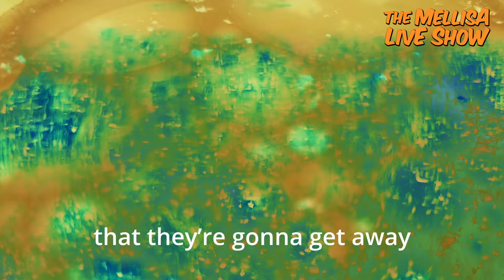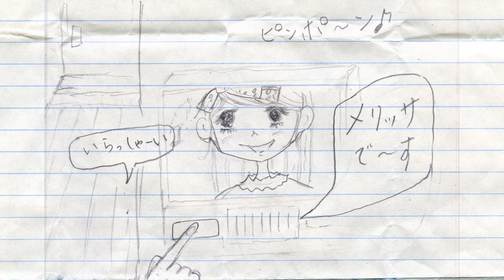[Champagne Supernova / Oasis] the Mellisa Live Show #167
こんばんは、明日のギターヒーローを夢見るメリッサです。
今回はOasisの「Champagne Supernova」にチャレンジしてみました。

地球にピンチがやって来る でっかい未来があぶないぜ 孤独の宇宙からオー今こそ帰って来たぞハガネの魂な今日この頃、みなさまいかがお過ごしでしょうか？わたくしはと言えば、むかーし買ったギターの本に禁じられた遊びの楽譜があるのを発見。これ、わたくし禁じられた遊び、前半は弾けるのですよ前半は。それで、いい機会（？）なので後半にチャレンジしてみたところ、絶望的に指が届かないことに気がついて、そっと本を閉じたりしておりました、はい。

はい、今回の「わたくし的に消化不良だった曲（歌編）特集」はOasisの「Champagne Supernova」でございます。これ以前やった時はやっぱり伴奏弾いてる段階だとすっごくノリノリで、これわたくしちょっとどうにかなるかも？みたいに思ってたんですけども、歌ってみると何かちがーう、そんな感じでございました、ええ。

はい、演奏と歌。伴奏、前にこの曲をやったときは確か弾き語り特集みたいな感じでやってたかと思うんですけども、あれこれちょい足しちょい足しするうちに弾き語り・・・なのだろうか？という感じの仕上がりになったのをおぼえてます。そして歌、今回もわたくしなりにこんな感じで仕上げたい！という思いを胸にがんばってみましたよ、えーっと、どんな感じ？

はい、今月は「わたくし的に消化不良だった曲（歌編）特集」。まあ、なんというかですね、わたくしの場合半年以上過ぎた動画を見返したりするとですね、大体ウキャー！とかなるわけなんですけれども。あれですよ、ギターヒーローへの道はまだまだ遠い、みたいな。はい、それでは今回もご視聴いただきありがとうございました。来週もご視聴よろしくなのですよー！ババイー！

Guitar: Mellisa Kato
Vocal: Mellisa Kato
DTM: Mellisa Kato
Video Editor: Mellisa Kato